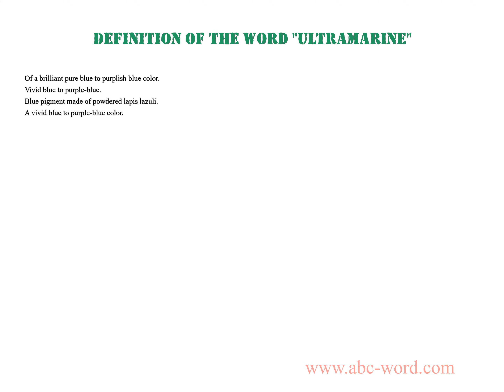Definition of the word "Ultramarine"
you will find full information about this word "ultramarine".
From the video you will learn the definition for the word ultramarine. The lexical meaning of the word ultramarine. What does the word ultramarine mean? And much, much more...